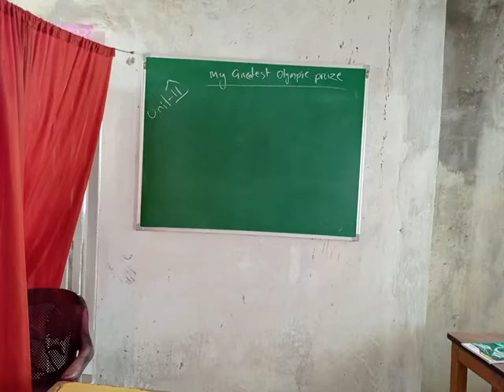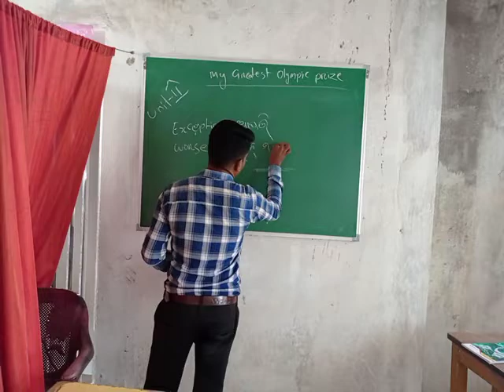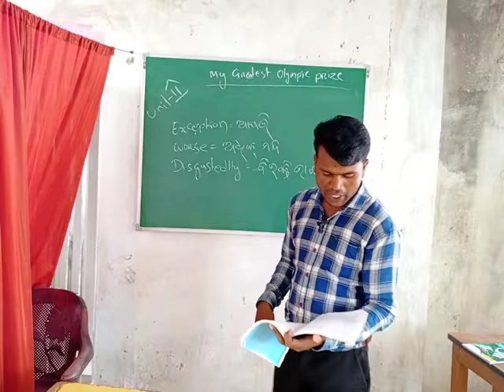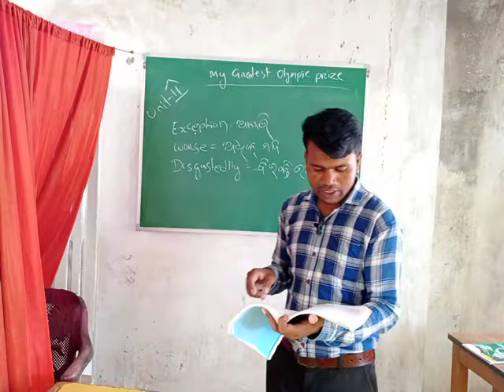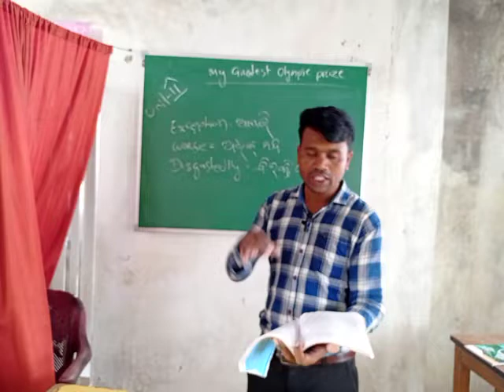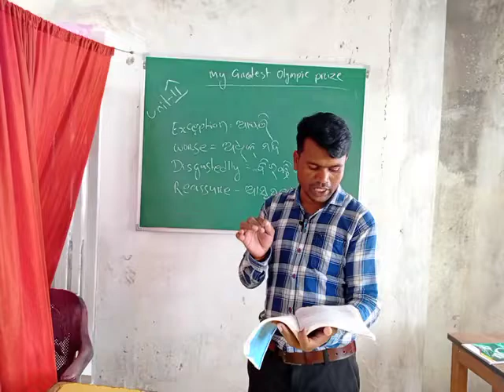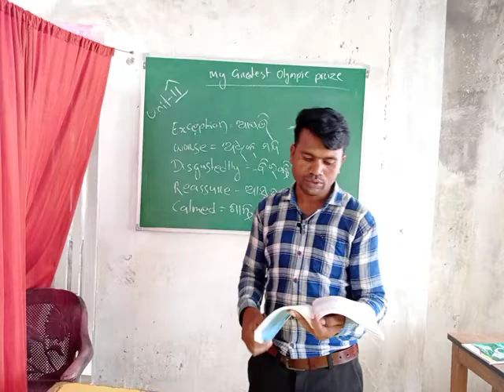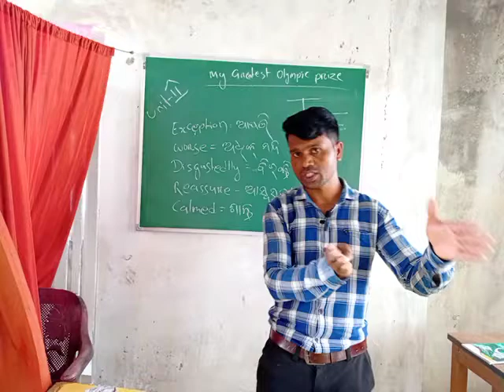my greatest olympic prize,unit-2